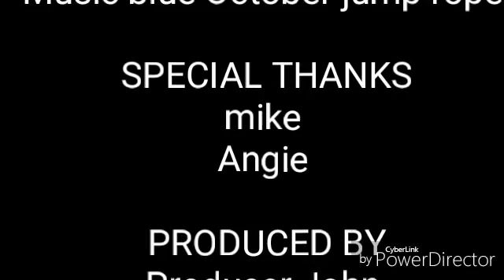Late night snack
Just  hanging  talking about  whatever lol